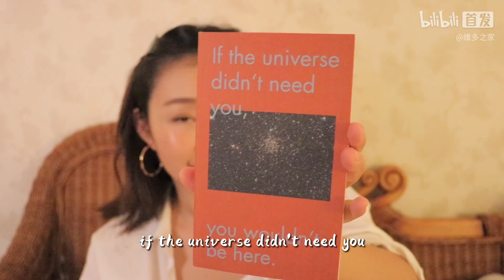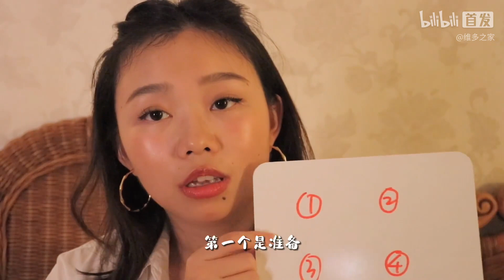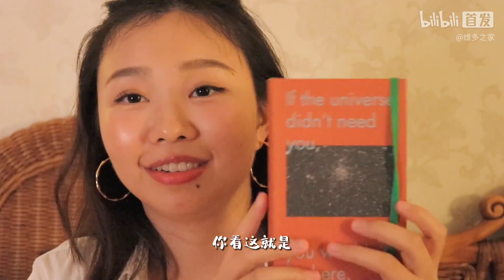我找到人生热爱🔥的4个阶段｜维多日记